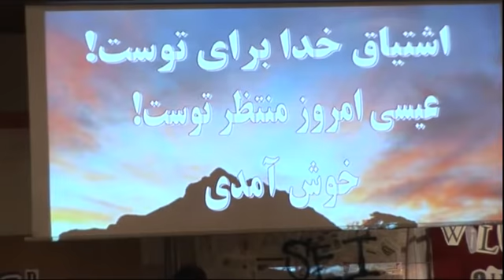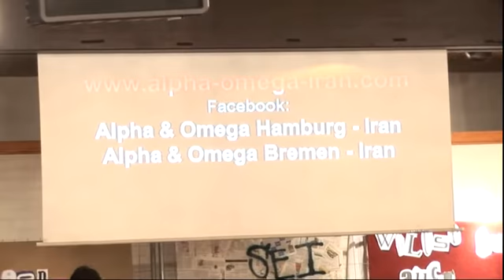A & O 2012 02 12 Predigt